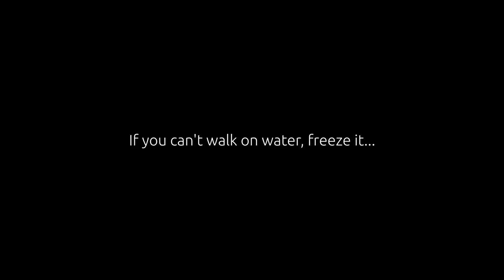Real Estate in Ecuador - An Interview with Real Estate Broker, Ryan Kelly of Ecuador Shores Realty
Ryan Kelly Interview

I finally received the opportunity to interview Ecuador Shore's Realty owner, Ryan Kelly. We talked about the following:

New Development in Manta
Bay Front
Skorpios
Riva Di Mare
How much more of the coastline to be developed
Bahia
Cost of buying Real Estate in Manta
A new Costa Rica
Affordability for new Expats
Apartment Complexes
Party Noise in the new developing neighborhoods

Ryan Kelly
Owner and Founder
Ecuador Shores Realty